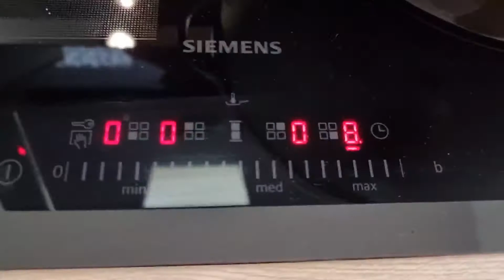Фаршированные овощи в казане на плите.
Видео как приготовить фаршированные овощи в казане на плите дома на  кухне.